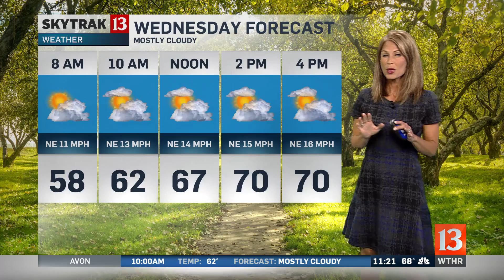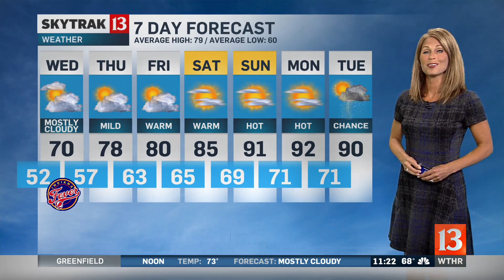SkyTrak Weather forecast